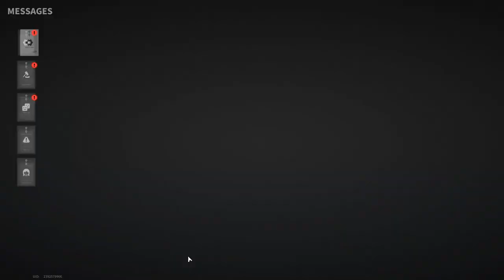Playing With A Subscriber! He Did It All By HIMSELF! - Lost Light | Day 83 | Gameplay #311